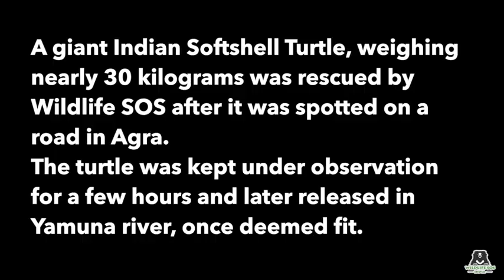MASSIVE SOFTSHELL TURTLE RESCUED FROM A VILLAGE IN AGRA!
A rescued Softshell Turtle, weighing nearly 30 kilograms was released in Yamuna river by Wildlife SOS.